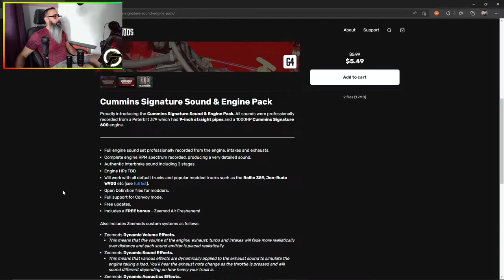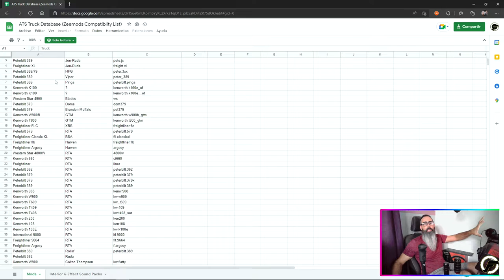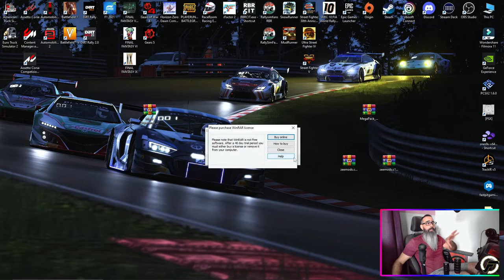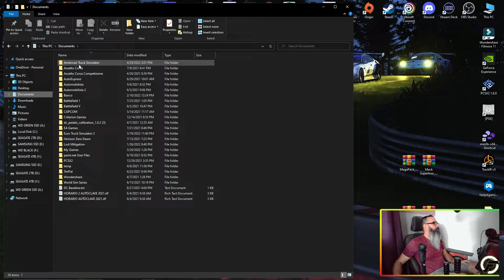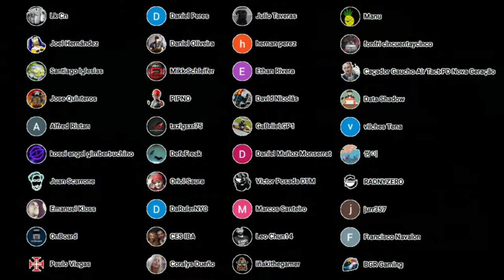🚚 ATS - 🔊 Añadir Compatibilidad de motores 🔊 📁Def Files 📁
Hola, para ustedes muchachos, este video es sobre cómo agregar compatibilidad para Zeemods a sus camiones favoritos que no son compatibles con sus motores listos para usar. También explico cómo agregar compatibilidad al paquete de motor 4.1 de Kreichbaum.

How to use Open Def's and ADD ZEEMODS AND OTHER SOUNDS TO YOUR FAVORITE TRUCK,
ATS Zeemods Adding a Truck To An Engine Pack Using Def File,
ATS how to add trucks to engine sound mods,
ATS Modding with Zmod. Adding Axles and Def File Work,
ATS - ETS2 Cómo cambiar el sonido de los motores para el MP
Como instalar sonidos de motor diferentes para American Truck Simulator "MP"1.40 (Plugins) |Tutorial,
Tutorial: Editar Sonidos de Un Motor con Fmod, Ats y Ets2 en Tiempo Real,
ATS Cambiar sonido de Motores,
ATS Open Def Files Añadir compatibilidad a tu camion,
ATS Como Añadir Compatibilidad a tu Camion,